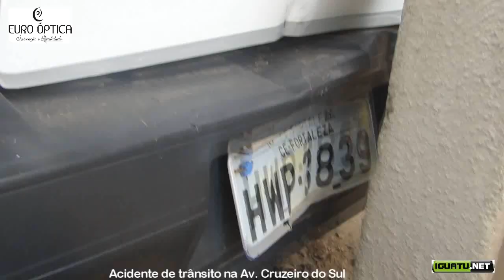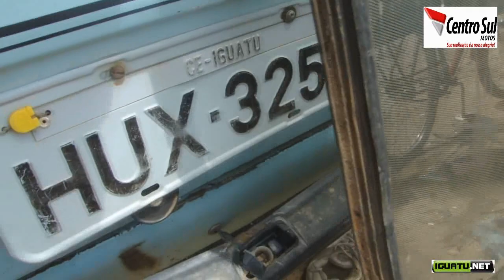Vários veículos se envolvem em acidente de trânsito na Av. Cruzeiro do Sul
No início da tarde desta segunda-feira, a Avenida Cruzeiro do Sul foi palco de um acidente de trânsito que envolveu três carros e uma moto. Todos os veículos ficaram parcialmente destruídos. Segundo informações de militares do Ronda do Quarteirão um veículo Fiat Uno Branco de placa HWP 3839 - Fortaleza fez uma ultrapassagem equivocada e tocou em uma moto de placa NQV -1695 que era guiada pelo moto taxista Francisco Márcio que foi a única vítima deste acidente, " ele fez uma ultrapassagem e quando vi perdeu o controle do carro e tocou na minha moto, só m lembro que quando cai vi o Fiat batendo em outros veículos" disse o moto taxista que foi levado para o HRI e após exames médicos ficou detectado que nada sofreu.